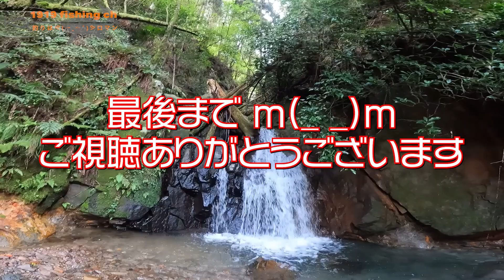【釣り】修羅の国 ピストル沢のヌシを釣る! 大分県 日田地区 新規開拓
今期４本目の😁9寸釣れたのは良いのですが、、、、あとがよろしくない😭
みなさまも、渓流ではより慎重に行動しましょう👍🙄